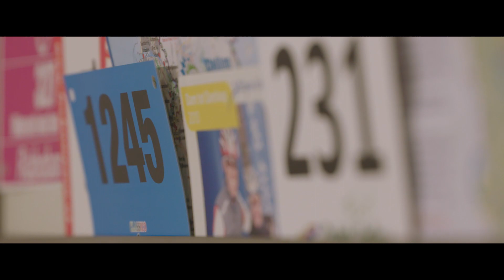HARTWACHT - HET VERHAAL VAN MARCEL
Voor Cardiologie Centra Nederland maakten we (Patrick Hesse & Anouska Wink een aantal testimonials. In dit filmpje zie je het verhaal van Marcel. Hij rookt en drinkt niet en sport bijna dagelijks.Toch belandde hij 10 jaar geleden geheel onverwacht op de IC. Marcel heeft last van hartritme stoornis maar dankzij Hartwacht kan hij toch zijn geliefde sport blijven uitoefenen.
Camera: René Hoogeterp